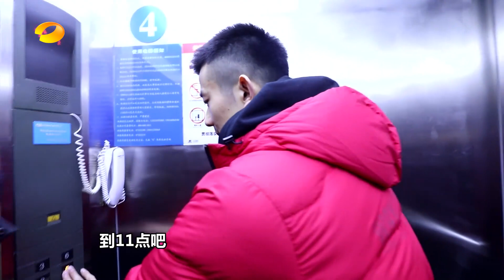《新闻当事人》20190105期：冠军的品格 谌龙 【芒果TV精选频道】